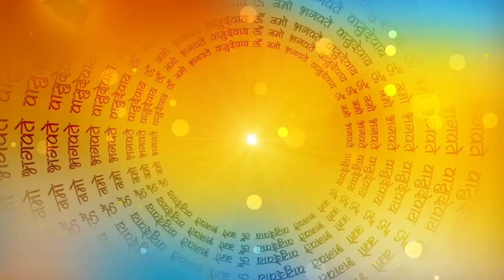GANGAUR KI KAHANI।राजा ने बोए जौ,चने और माली ने बोई दूब।गणगौर।Amar sugag dene wali GANGAUR KI KATHA।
GANGAUR KI KAHANI।राजा ने बोए जौ,चने और माली ने बोई दूब।गणगौर पूजा की कहानी।GANGAUR PUJA KI KATHA।
# SPIRUTUAL ACTIVITY
BHAKTI KATHA KAHANIA
aastha
sanskar
पौराणिक कथाएं
सत्यभामा ने किया श्री कृष्ण का दान
ganesh stuti
jivitputrika vrat ki kahani
Ekadashi kathae
ramcharitra manas
chaupaiyan
vrat tyoharo ki kathae and kahania
hindi
hindu festivals
hindu puran
radheshyam ramayan
durga sapatsati katha
maa durga
maa kali mantra
krishna
bhagwan vishnu kath
bhakti

# जादुईकहानियाँ
bhagwan ji ki kahani in hindi

durga maa kahani